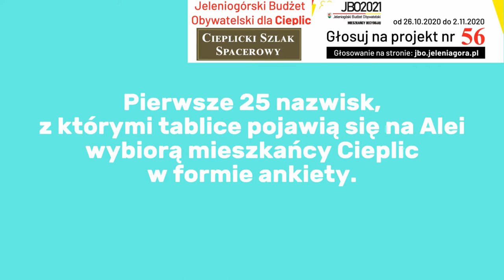JBO2021 - projekt nr 56 - Cieplicki Szlak Spacerowy - Aleja Dębowa